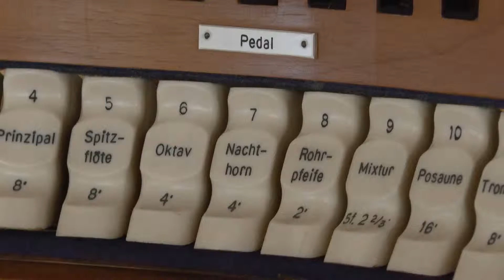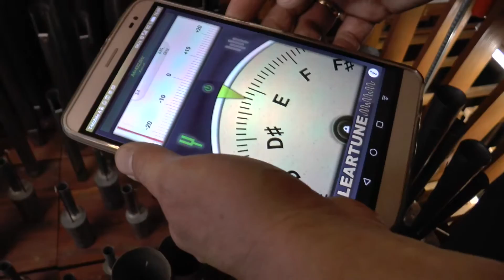Interviews mit Andreas Rösel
Interviews mit:
Andreas Rösel, Orgelbauer
Volodymyr Voloshyn, Pfarrer und Leiter Seelsorgeraum Haiming
Manfred Egger, Obmann Pfarrgemeinderat Ötztal Bahnhof